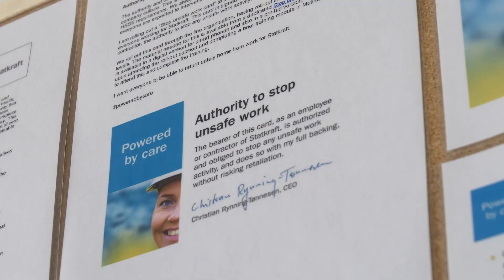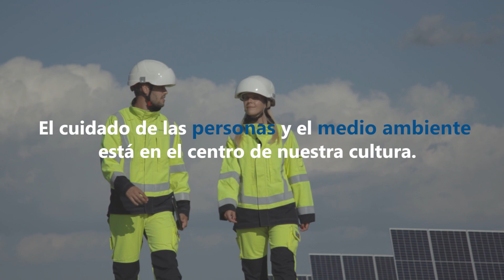La Seguridad y Salud está en el centro de la cultura de Statkraft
En Statkraft, todo el mundo debería poder volver a casa sano y salvo después del trabajo. "Powered by care" es el programa de mejora de HSSE y un símbolo de la cultura de HSSE en Statkraft.